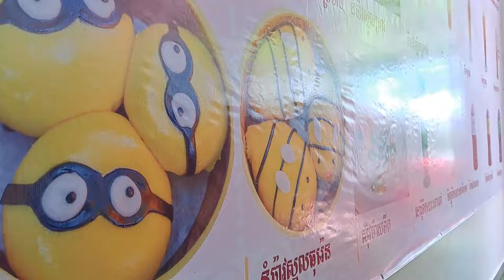កន្លែងលេងនៅភោជនីយដ្ឋានបាយន្ត ចំការដូង, Playground at Bayond Restaurants, chamkar dong